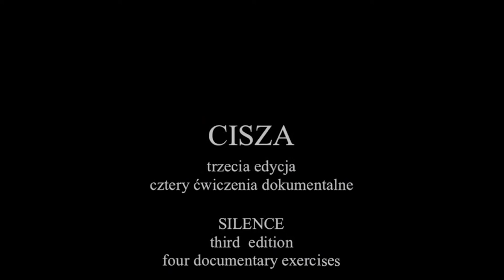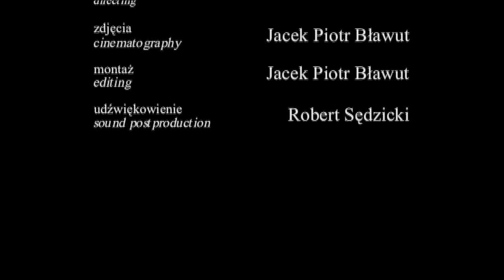Film dokumentalny - 'Cisza 3' część 1 - Wajda School and Studio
PL: Pierwsza część filmu "Cisza 3" który jest zestawem krótkich filmów dokumentalnych, powstałych podczas III edycji programu dokumentalnego w Szkole Wajdy. Reżyserem tej części jest Jacek Piotr Bławut.

EN: The first part of the movie "Silence 3" which is a set of short documentaries produced during the third edition of the documentary program at the Wajda School. This part is directed by Jacek Piotr Bławut..